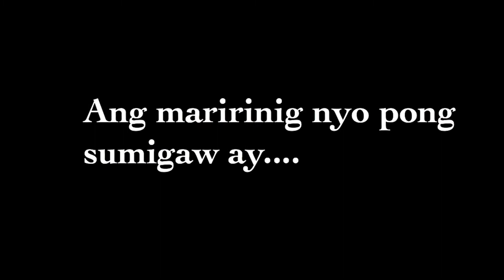ANVAYA COVE BEACH & NATURE CLUB, MORONG BATAAN - Dewee Maneja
FOLLOW ME